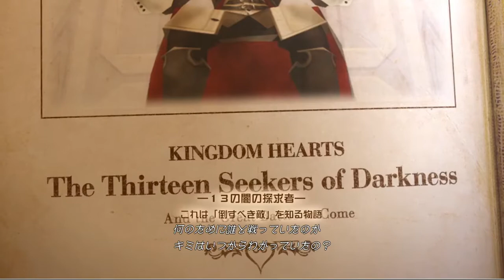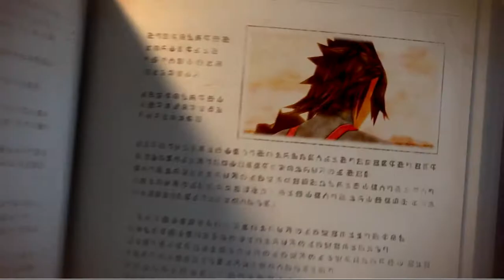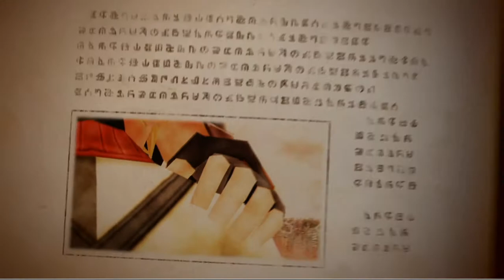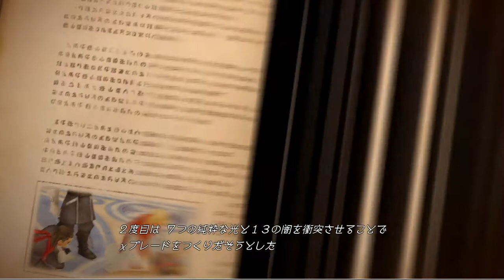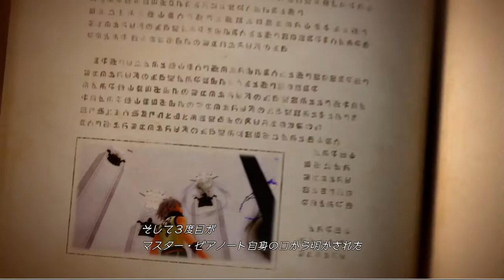＃0 5キングダムハーツに詳しくない方はここから！～Ⅲに繋がる物語たち（闇の章）～【キングダムハーツ３】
基本ゲームの攻略やネタを投稿していくチャンネルです(・ω・)ノ
リクエストを貰えれば動画にしたいと思います。
編集は初心者なので、見苦しい所があると思いますが、大目に見てやってくださいねww